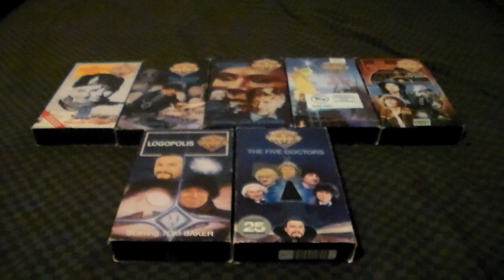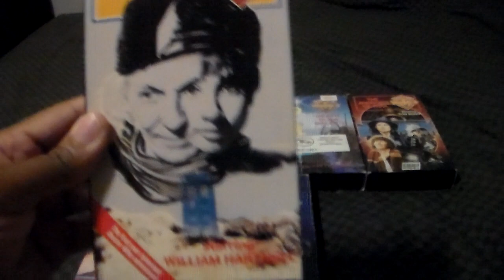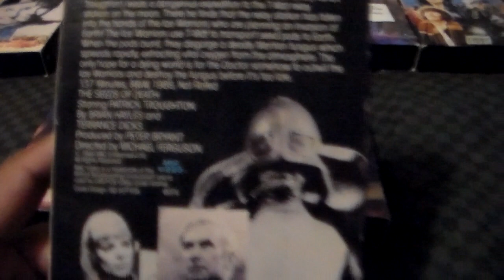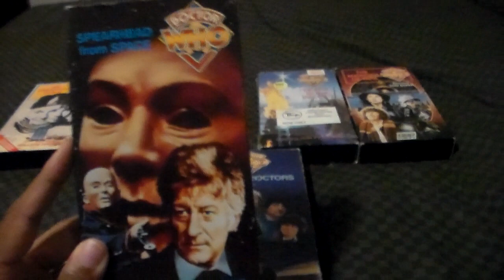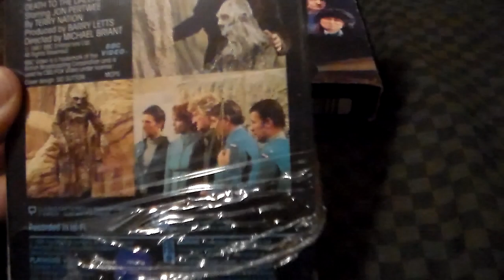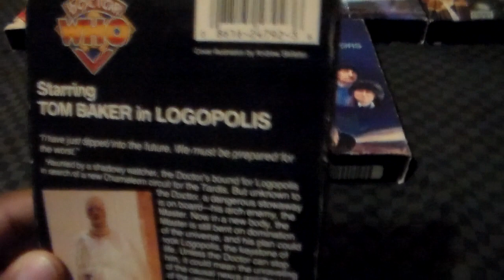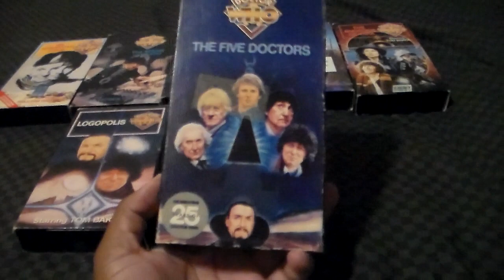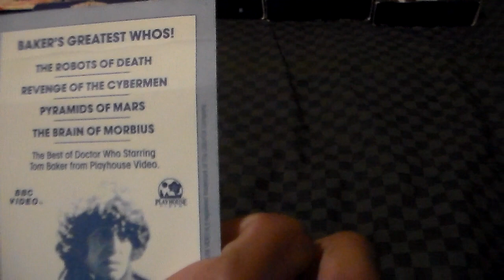My Doctor Who VHS Collection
This Week I'm Showing Off My Doctor Who VHS Collection With All 7 Doctor Who Stories I'm Planning To Get More Soon Enjoyed Leave Me A Comment And Subscribe Follow Me On Facebook And On Instagram.